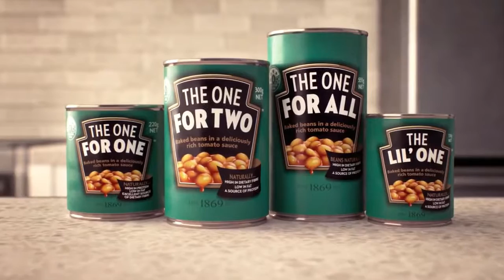Why are we here at all - original song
Original Song by Bent Muffbanger